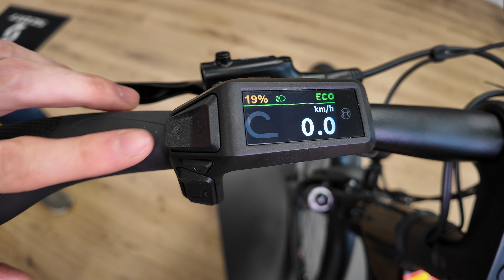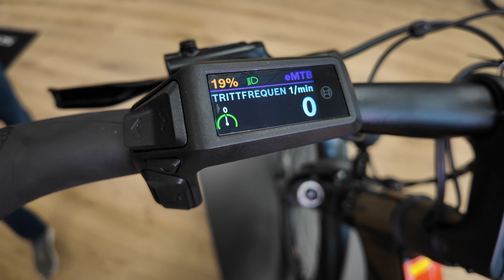E-Trekking muss weder teuer noch schlecht sein - KTM Macina Sport SX 20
Wir zeigen euch heute das KTM Macina Sport SX 20 im ausführlichen Test. Was drin steckt und was es zu beachten gibt erklären euch Lucien, Tobi und Sven von German Television im Video. Viel Spaß! 👇👇BIKE DETAILS 👇👇

SPEZIFIKATIONEN

FRAME  Macina Trekking Offroad Alloy 6061 CPT400Wh Bosch BDU31 / T-4110  TIRE R  Schwalbe G-One Overland SuperGround TLE 45-622
FORK  Suntour NCX32-D Air LO 63mm  GRIP  Ergon GP1 SD
MOTOR  Bosch PERFORMANCE SX SMART SYSTEM - 25km/h / 55Nm  BAR  KTM Comp II low rizer 640mm
DISPLAY  Bosch PURION 200 Display & Remote SMART SYSTEM  STEM  KTM +20° ICR
BATTERY  Bosch CompactTube 400Wh SMART SYSTEM  HEADSET  Acros ICR 1.5" angle limit
CHARGER  Bosch Compact Charger 2A SMART SYSTEM  SADDLE  Selle Royal Explora Gel
R. DERAILL.  Shimano CUES U4000-9 shadow  SEATPOST  KTM Line 27.2/350
SHIFTLEV.  Shimano CUES U4000-9 display  SEATCLAMP  KTM Line 31.8
CRANKSET  KTM E-TEAM2 ISIS 170mm Q8  PEDAL  Trekking-Pedal VP-616 anti-slip
CHAINRING  KTM aluminium 42T Direct Mount  CARRIER  KTM light (snap-it 2.0)
SPROCKET  Shimano LG400-9 / 11-46T  LIGHT F  Litemove RX-50 e-bike 50Lux
CHAIN  KMC e500 LG e-bike  LIGHT R  AXA Juno LED
BRAKE  Shimano MT201 / MT200 2-Piston  FENDER  SKS EVO AL 55mm black matt
ROTOR  Shimano RT30 CL 180 / 160  KICKSTAND  Hebie 28" adjustable
WHEEL F  KTM Line - Shimano Deore M6000 CL 32H 100-5QR Black Jack Ready25 32H 622x25TC DT Champion 2.0 black  MODULE NR.  024353 BG
WHEEL R  KTM Line - Shimano CUES TC500 CL 32H 142-12TA Black Jack Ready25 32H 622x25TC DT Alpine II 2.34 black  WEIGHT  20,7 kg (without pedals)
TIRE F  Schwalbe G-One Overland SuperGround TLE 45-622  SYS. WEIGHT  132 kg (permissible total weight)